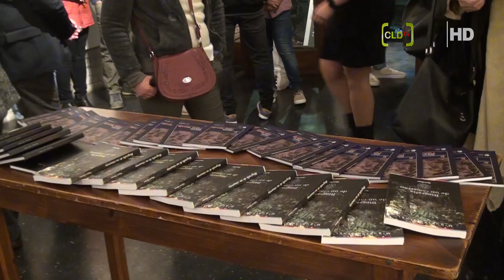FERNANDA CASTRO PRESIDENTA JUNTA DEPTAL SAN JOSÉ SE PRESENTÓ EL PROYECTO BIBLIOTECA PÚBLICA LIBERTAD